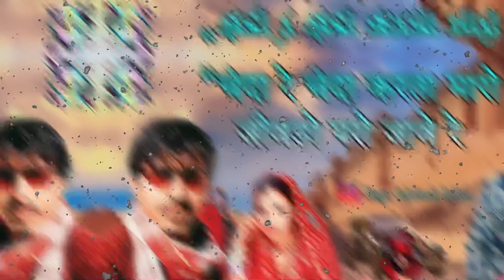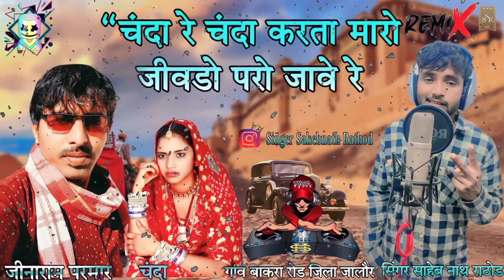🔥”चंदा रे चंदा करता मारो जीवडो परो जावे रे ॥ Chanda re Chanda karta re maro re jivado paro jave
SINGAR :SAHEBNATH RATHOD
LYRICS  :SAHEBNATH RATHOD
MUSIC :P.P.BARIA 🔥”चंदा रे चंदा करता मारो  जीवडो परो जावे रे ॥ Chanda re Chanda karta re maro re jivado paro jave

◾Singer:-Saheb nath Rathod
◾Lirycs:-Saheb nath Rathod